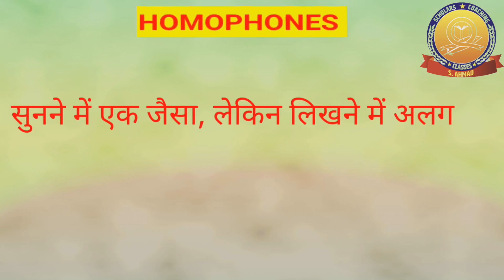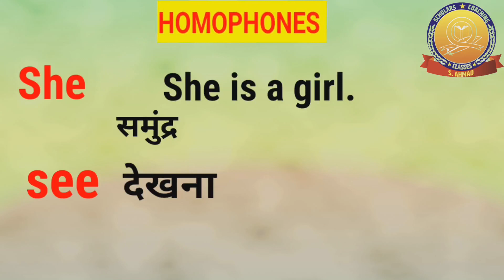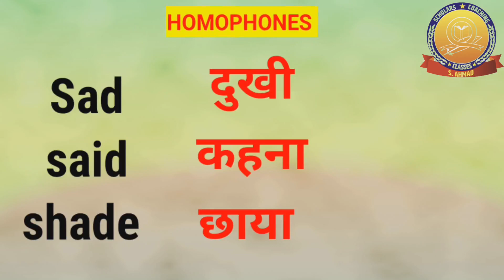Most confusing words in English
Abundant of thanks to all of you for your valuable support

Jahan se aapko milti rahegi kyi tarah ki video jaise education, up board English class 10 and 12 jo ki up board exams ke liye bahut hi important hoga

Sath hi sath aap ko milega motivational video
Isi channel par Playlist me motivional video Naam se ek play list hai, jisme aapko kyi trah bahut hi achchi motivational video mil jayegi

Agar aap English me baat karne ya bolne ke shaukeen hai to aap uspe bhi videos mil jayegi

Sath hi tour, school program, teaching method, fun, entertainment, educational in sabhi topic par bhi aapko video milti rahegi

English grammar adverb

 English grammar,

Homograph, very important topic for board exam

Go and watch it...

Homophones, very important topic for board exam

It's the video link 🔗

Very important character for board exam for class 12

Full explanation

Very important article for class 12 English for board examinations

Topic - importantance of online education

Backbone of English grammar
Noun

UP BOARD class X English chapter 1

A letter to God by GL Fuentes  full explanation in Hindi

The sentence, very important topic for English grammar

UP BOARD CLASS X ENGLISH FULL REVISION WHILE LIVE

 Teri mitti song by Arsheen student of MPIC of session 2022 23

Preposition English grammar for all classes

 Noun, backbone of English grammar

Educational tour
To लखनऊ